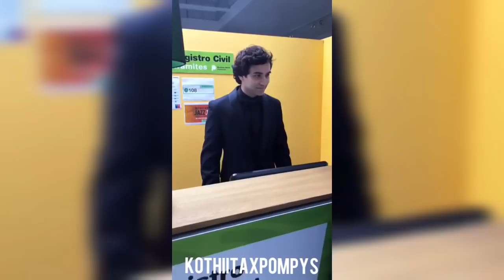Instagram Stories || Agustín Casanova y Ángela Torres